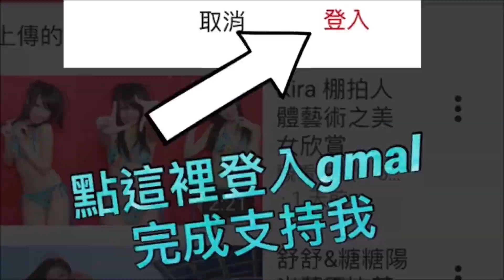台北港海底攝影拍攝紀錄20200229之三